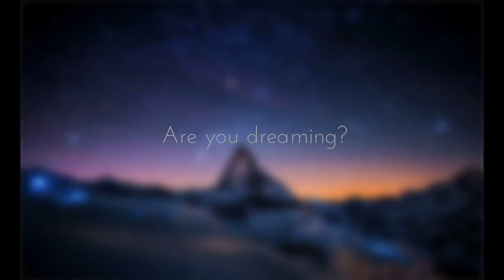LW-dreaming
I'd rather be dreaming than living
Living's just too hard to do
It's chances not choices
Noises not voices
A day's just a thing to get through

I'd rather be dreaming than talking
There's nothing to hear or to say
With ears covered mouth closed
The world is opposed
Nothing gets in or away

I'd rather be dreaming than thinking
Thoughts are small comfort to me
Dreams might be pretend
But at least dreams end
And I just can't stop thinking you see

I'd rather be dreaming than sleeping
Just sleeping you're just as well dead
In dreams I can fly
In dreams I don't die
That's why I lie here in this bed

I'd rather be dreaming